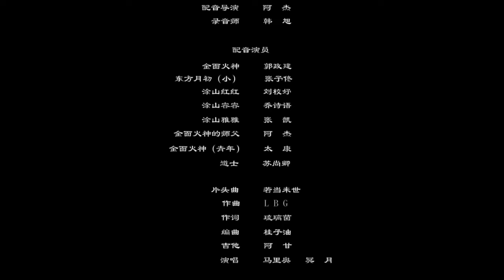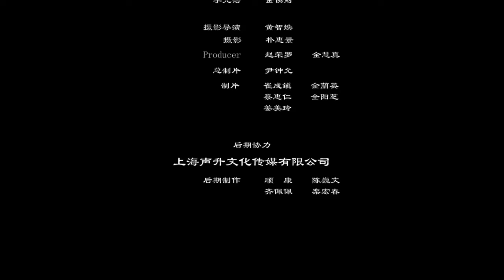🦊 EP30 | VIETSUB |《 Hồ Yêu Tiểu Hồng Nương 》Fox Spirit Matchmaker | YUEWEN ANIMATION VIETNAM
Kênh chính thức của phim hoạt hình Yuewen đã lên sóng ~

【Thời gian cập nhật】Mỗi thứ 3, thứ 4 hàng tuần
Giới thiệu
Theo ghi chép của tiểu thuyết cổ điển, trên thế gian có Nhân có Yêu. Yêu quái có thể yêu con người. Yêu quái có tuổi thọ hàng triệu năm, trong khi con người có tuổi thọ hữu hạn. Khi con người chết đi, yêu quái vẫn sống. Con người có thể đầu thai chuyển kiếp, nhưng sau khi đầu thai, họ không nhớ gì về tình yêu của kiếp trước. Nếu yêu quái còn vương vấn, họ sẽ tìm đến Hồ Yêu để "mua" một dịch vụ, cho phép người đã đầu thai nhớ lại tình yêu kiếp trước. Vai trò của Hồ Yêu Hồng Nương được sinh ra từ đây. Tác phẩm chủ yếu kể về những câu chuyện thú vị và bí ẩn xoay quanh Hồ Yêu Hồng Nương, người lấy việc kết nối tình duyên cho những cặp tình nhân kiếp trước làm nghề nghiệp.